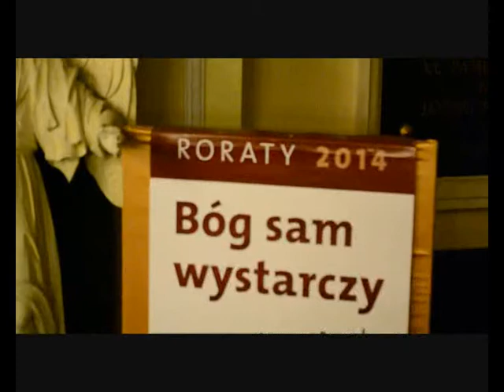Rekolekcje Adwentowe w Wieruszowie głosi o.Piotr Polek